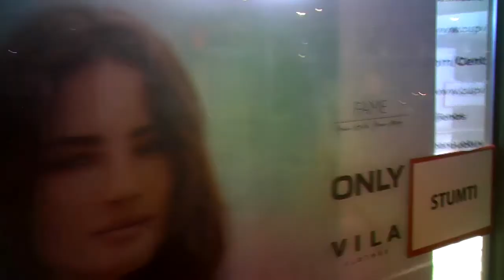Return Trip.Kelias atgal.Обратный путь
01:09 Three agents in  the Vilnius Central Universal Store, trys agentai VCUPe, три агента в Вильнюсском центральном универмаге.
03:24 Three outside, tris agentės lauke, три агентши снаружи.
04:34 One on the bridge, viena ant tilto, одна на мосту.
04:45 Three or four i fronto of my house, trys ar keturi priešais mano namą, трое или четверо перед моим домом.

Undercover agents commit it imperceptibly to passers-by by technical and pantomime (postures, movements, glances, etc.) means 24/7 from 2005 (for more details Jurij Radovich. Illegal Total Surveillance In Lithuania And In Some Other NATO Countries: Personal Evidence. Vilnius, 2016, 188 p.); my political biography can be found at the end of this book. Find also series Threat To Kill, Threat To Beat, Surveillance In Clinic, Surveillance&Oncology, Surveillance In Library.
In occasion, I analize also other bloggers' videos from the streets of cities of other countries, such as NATO, or Russia, find Agents In... (Kiev, Moscow, Paris, London, Tel-Aviv).
Šio kanalo vaizdo įrašuose yra nuolat filmuojami Lietuvos slaptųjų tarnybų agentai, vykdantys totalų gyventojų sekimą. Jie atsiskleidžia man (Jurijui Radovičiui), kaip bauginimo bei terorizavimo priemonė. Slaptųjų tarnybų vadovybės yra pasirinkusios būtent tokį slaptą neteisėtą užįstatyminį būdą dorotis su manimi už mano pernelyg nepriklausomą bei kritišką politinę ir gyvenimišką poziciją, kadangi taip neturiu galimybės gintis. Smulkiau žr. 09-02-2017, Harassment Reason. Terorizavimo priežastis, 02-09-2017, nuo min. 16:24; Explanation of Sept. 11, 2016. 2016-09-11 Paaiškinimas, nuo min. 05:04. Agentai tą daro nepastebimai praeiviams techninėmis bei pantomimos (pozos, judesiai, žvilgsniai) priemonėmis visą parą nuo 2005 m. (smulkiau žr. Jurijus Radovičius. Sekimas: asmeninis liudijimas.V., 2015, 135 p., gale yra mano politinė biografija). GALITE JUOS ATPAŽINTI BET KURIAME LIETUVOS KAMPELYJE, ne tik Vilniuje. Agentų sąrašą žr. mano Fb puslapyje "Jurij Radovich". Galima rasti serijas Grasinimas nužudyti, Grasinimas sumušti, Sekimas poliklinikoje, Sekimas ir onkologija, Sekimas bibliotekoje.
Esant progai, taip pat analizuoju kitų autorių vaizdo įrašus iš kitų šalių miestų gatvių, - NATO, Rusijos, žr. Agentai... (Maskvoje, Kijeve, Paryžiuje, Londone, Tel-Avive).
Секретные агенты делают это незаметно для прохожих техническими и пантомимическими (позы, движения, взгляды) средствами круглосуточно с 2005 года (подробнее см. Jurij Radovich. Illegal Total Surveillance In Lithuania And In Some Other NATO Countries: Personal Evidence. Vilnius, 2016, 188 p. Имеются серии Угроза убийством, Угроза избиением, Наблюдение в поликлинике, Наблюдение и онкология, Набоюдение в библиотеке.
При случае также анализирую видео других авторов с улиц городов других стран, - НАТО, России, см. Агенты в... (Москве, Киеве, Париже, Лондоне, Тель-Авиве).